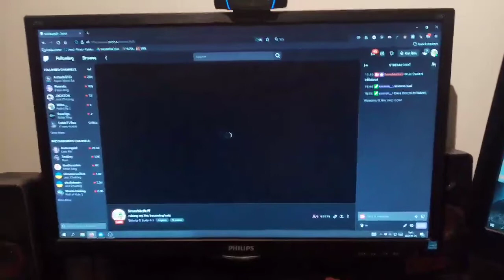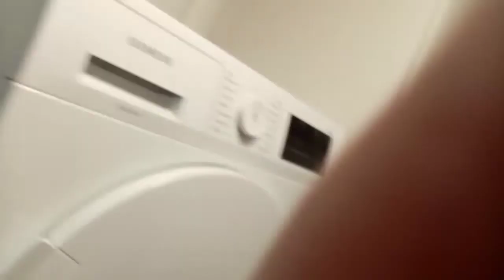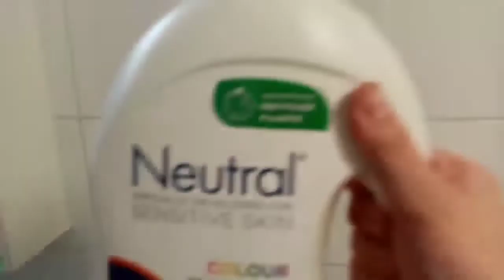Shaving Off All My Hair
Memes are bad for you
I am a duck